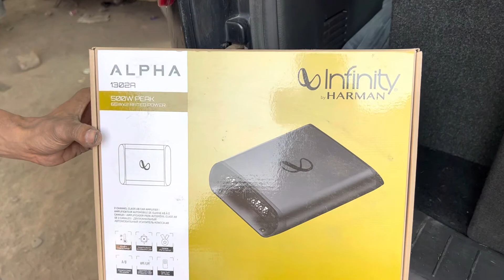Slim Bass Box|Infinity|Xuv 500|Innova Crysta|Harman Kardon|Hi fi sound|Best Price|No wire Cut